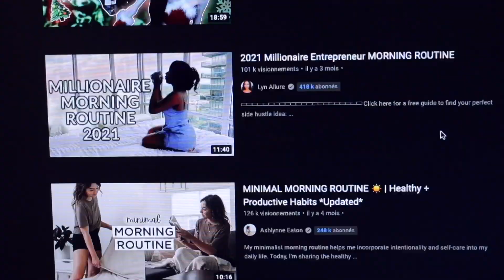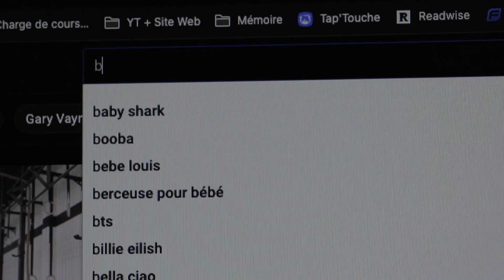Routine matinale - Trouver la routine parfaite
Je vous partage les trois clefs que j'ai identifié pour vous permettre de développer par vous-même une routine matinale qui vous conviendra et qui saura répondre à vos besoins. En gros, je vous explique comment faire pour que notre morning routine soit parfaite pour nous.

Le pouvoir des habitudes

-FLOW : The psychology of optimal experience
-Ask powerful questions
-Thrive - Competitive advantage
-The science of getting started
-Elles ont fait l'Amérique
-Ils ont couru l'Amérique

☕️ Le but de tout ça, réfléchir ensemble à des sujets variés qui ont piqués ma curiosité et qui piqueront peut-être la vôtre.

🛠 MES ITEMS DE PRODUCTIVITÉS PRÉFÉRÉS
-Des écouteurs
-Une souris ergo !
-Une minuterie en forme de vache, parce que parfois j'suis vache
-Un docking station pour le télétravail!
-Un cahier de notes
-Une liseuse kindle pour réduire la friction entre vous et votre livre

//OUTILS POUR CRÉATEURS
🎵 Pour de la musique de qualité dans vos vidéos, je vous invites à utiliser mon lien, ça vous donne droit à un mois d'essais gratuit!
📸 Une caméra numérique pas trop chère et de grande qualité
🎙 Un micro pour votre caméra
🎚 Une console pour votre podcast (c'est mon prochaine projet 😉)

//TIMESTAMP
0:00 : Intro
1:12 : L'avenir est à ceux qui se lèvent tôt
2:47 : Les clefs d'une routine adaptée
3:00 : Clef #1
3:30 : Clef #2
4:14 : Clef #3
5:10 : Montée de lait sur la productivité
6:03 : Conclusion